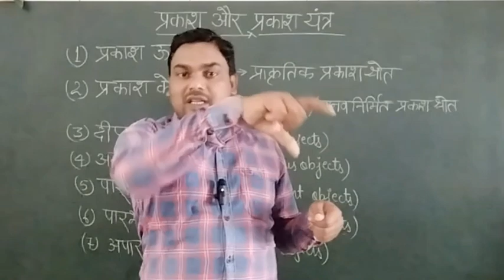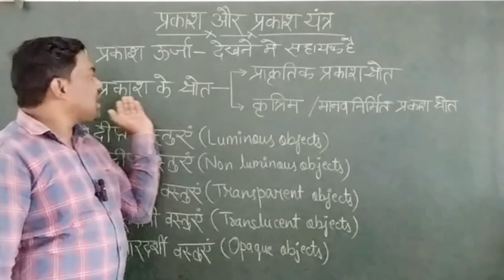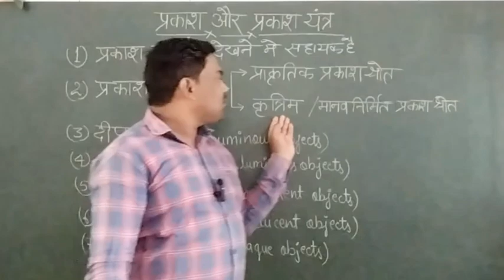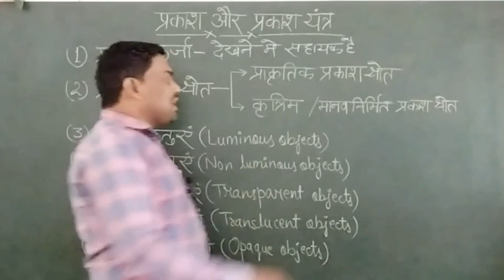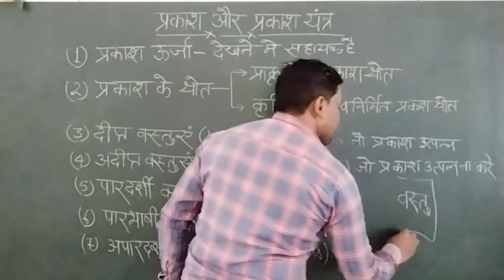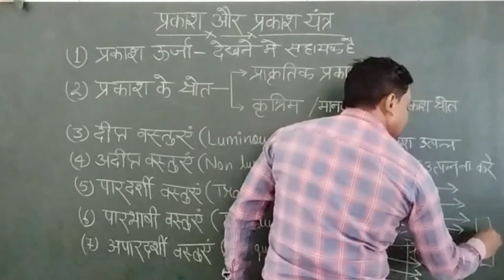प्रकाश और प्रकाश यंत्र से सम्बन्धित विस्तृत जानकारी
प्रकाश और प्रकाश यंत्र
आपको पिछली videos ज़रूर देखना चाहिए 💡🙏🖇️

आपकी जिज्ञासाएं 🙇
artificial sources of light
natural sources of light
what is light
अदीप्त वस्तु किसे कहते हैं
अपारदर्शी किसे कहते हैं
पारदर्शी किसे कहते हैं उदाहरण दीजिए
प्रकाश ऊर्जा क्या है
प्रकाश किसे कहते हैं
प्रकाश की परिभाषा
प्रकाश के गुण
प्रकाश के स्रोत
प्रकाश क्या है
प्रकाश क्या है परिभाषा
प्रकाश स्रोत किसे कहते हैं
प्रदीप्त वस्तु किसे कहते हैं